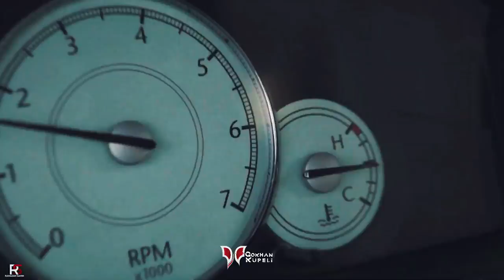Gökhan Küpeli - Mega